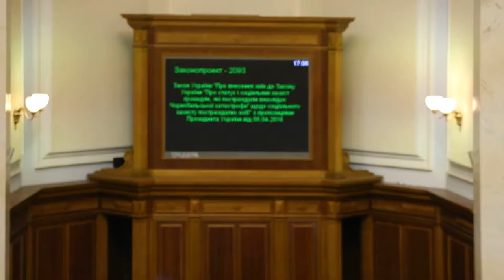Депутати від 'Волі народу' знову кнопкодавлять 21.04.2016